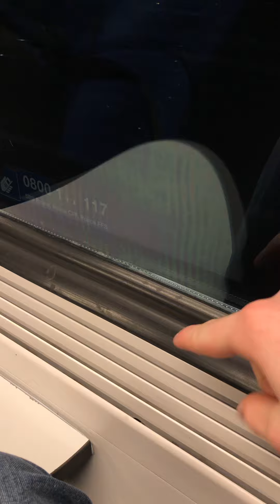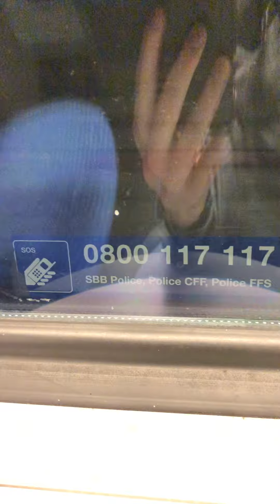My journey with the S16 (RABe514) (Zürich HB-Zürich ✈️)